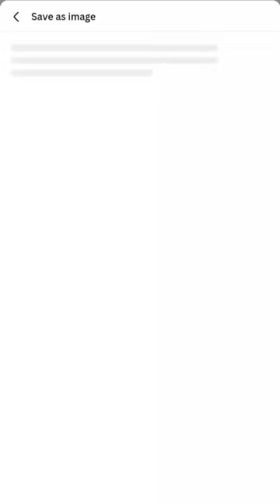shorts youtubeshorts frame motivationalvideo smallbusiness support